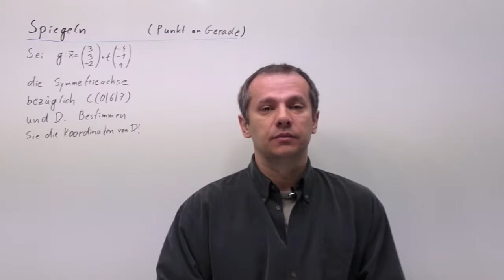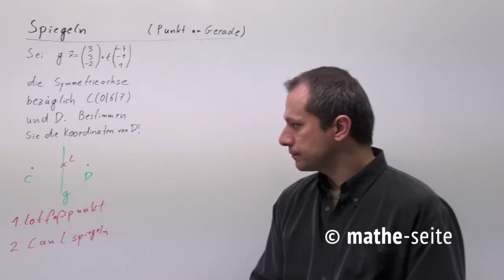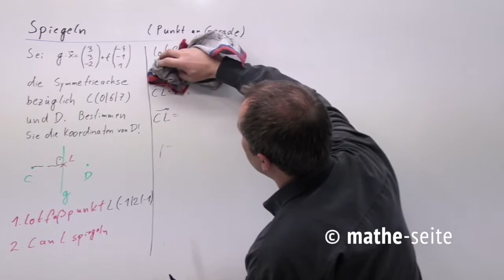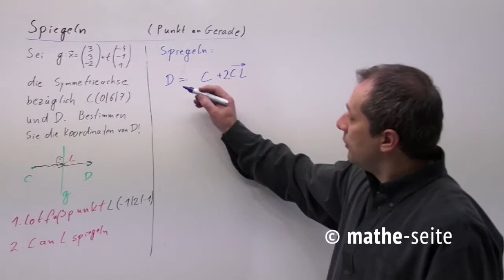Punkt an Gerade spiegeln, Beispiel 3 | V.04.03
Will man Punkt an Gerade spiegeln, braucht man den Lotfußpunkt. (Um den Lotfußpunkt zu berechnen, gibt es wiederum viele Möglichkeiten.) Nun spiegelt man den Punkt am Lotfußpunkt und erhält den gewünschten Spiegelpunkt.